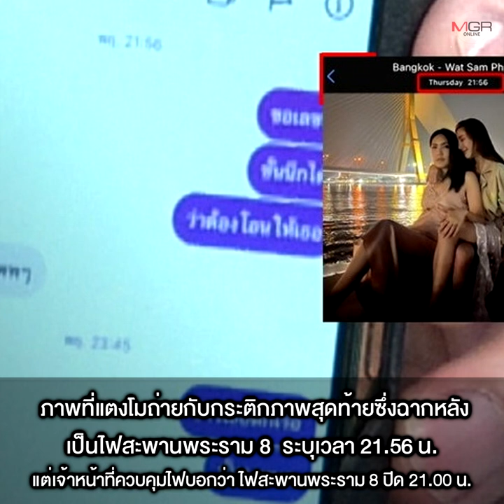เปิด 47 พิรุธ “คดีแตงโม”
04/03/2022 เปิด 47 พิรุธ “คดีแตงโม”
แฉ “คดีแตงโม” พิรุธเพียบ พบทั้ง แตงโม-จ๊อบ-แซน-ปอ ล้วนมีรอยฟกช้ำ ตั้งข้อสังเกตแชตและภาพถ่ายสุดท้ายของแตงโม อาจเป็นการสร้างหลักฐานเรื่องเวลา ขณะที่แก้วไวน์หายไป 4 ใบ หวั่นทำลายหลักฐาน ชาวเน็ตจับโป๊ะ “กระติก” ว่ายน้ำเป็น ด้าน “บิ๊กแจ๊ส” ระบุผลชันสูตรเจอดินและทรายในปอด แสดงว่าจุดที่ตกลึกไม่เกิน 5 เมตร แย้งกับที่อ้างว่าตกเพราะเรือแล่นเร็ว ขณะที่ “นักอาชญวิทยา” ชี้คำให้การขัดกันไปหมด สังคมเกรงคำสั่ง “ผู้มีอำนาจ” ทำคดีพลิก!